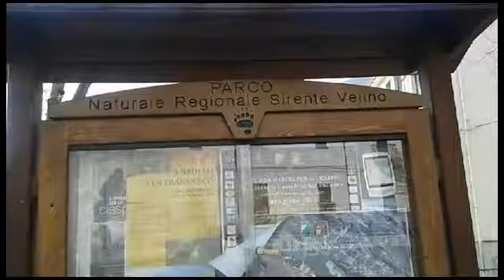Gagliano Aterno(AQ) al castello con la Contessa Gioia 14 04 2015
Passeggiata a Galliano Aterno (AQ) Parco Sirente-Velino.
Il palazzo fortificato fu ricostruito, come attestato da una lapide, dalla contessa Isabella di Celano nel 1328; distrutto nel 1462 da Braccio da Montone, passò dai Piccolomini, feudatari nel 1463, ai Barberini che ne conservarono la proprietà sino al 1806. Eretto su pianta triangolare, il manufatto si compone di tre corpi di fabbrica disposti attorno all'elegante cortile con loggiato.
Scenografico lo scalone a giorno che conduce al primo piano e notevole è il rivellino antistante l'ingresso principale, connesso con il ponte levatoio, uno dei pochi superstiti nella regione.
L'irregolarità della pianta denuncia fasi successive di completamento che dalla struttura militare si evolvono verso il castello-dimora cui si ispira il loggiato su due piani che conclude il lato verso il paese.
L’impressionante castello appartenente ai marchesi Lazzeroni, dalla ricca struttura che si sviluppa intorno all’accurato cortile dotato di colonne, è uno dei pochi esemplari di abitazioni fortificate della regione che si sono mantenute bene nel tempo e che sono usate.
Per quello che riguarda il suo profilo architettonico e in maniera più stretta quello che riguarda gli assedi esso si impone non solo in ambito locale, ma in tutto il territorio italiano. La non regolarità della pianta, imposta anche dal adattamento necessario alla tipica conformazione montuosa del luogo, è testimonianza delle fasi di perfezionamento avvenute successivamente che dall’impianto in prevalenza militare hanno portato al presente castello-dimora, cui è ispirato il colonnato su due piani che chiude il lato che dà verso il paese. Il castello fortificato, situato a 653 metri sul livello del mare nella Valle Subequana, fu costruito nuovamente nel 1328, come testimonia una lapide, e appartenne a Isabella, contessa di Celano. Braccio da Montone lo distrusse nel 1462 e successivamente passò dai Piccolomini, proprietari nel 1463, ai Barberini che fino al 1806 ne mantennero la proprietà.
La cripta di Santa Maria della Misericordia fu realizzata nel secolo XV